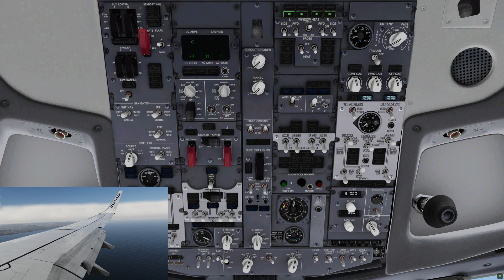P3Dv5 - PMDG 737 NGXu | Flaps 40 landing in Pescara, Italy.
After a short flight from Milan Bergamo we are intercepting the ILS 22 at Pescara. Nice small airport on the adriatic coast. One of many small but very fun airports to fly to in the Ryanair network.

PC Specs:
ASUS TUF H370 | Intel i7-8086K CPU @ 4.0Ghz | GTX 1080 G1 Gaming G8 | 16 GB DDR4-3000

Add-ons:
PMDG 737 NGXU
RFSCENERYBUILDING - LIBP PESCARA
ORBX Global, TerraFlora, OpenLC EU
Active Sky
FSFX ChasePlane